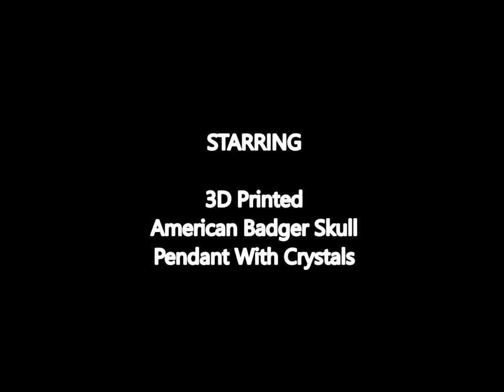3D Printed Badger Pendant With Crystals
Here is 'Sparkling Badger Dangling'
SOLD
Black Crystal Encrusted Badger Skull Pendant